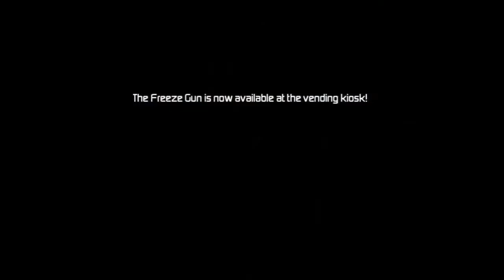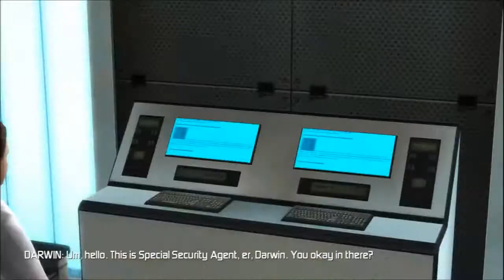G-Force: The Game Part 20